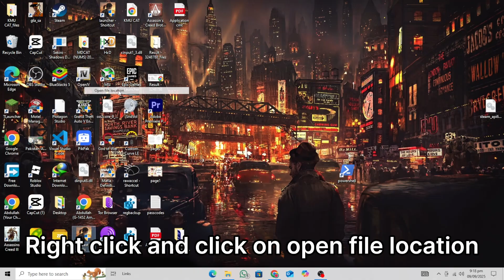The Last of Us PC Error steam_api64.dll FIXED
the last of us 1 error steam_api64.dll
the last of us pc error steam_api64.dll
steam_api64 dll not found
steam_api64.dll was not found last of us
steam_api64.dll not found error
the code execution cannot proceed because steam_api64.dll was not found the last of us
the last of us steamapi64.dll not found
the last of us steam_api64.dll

Like and subsribe if this video helped you